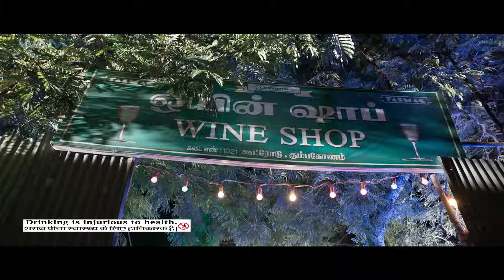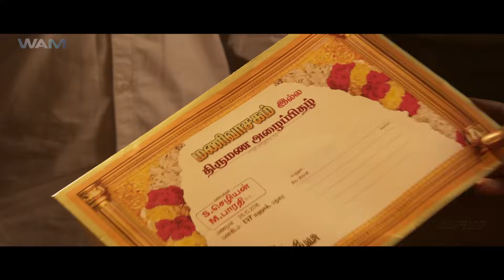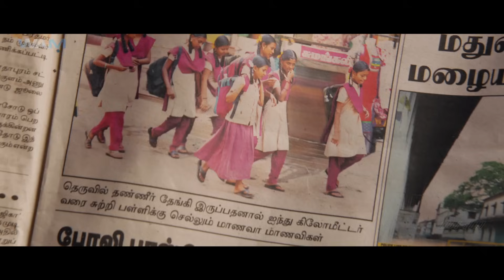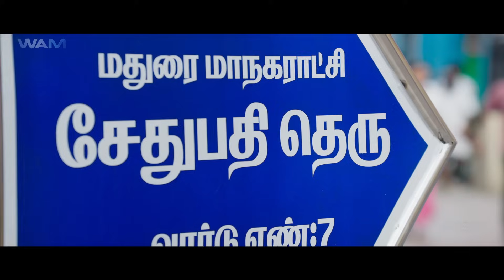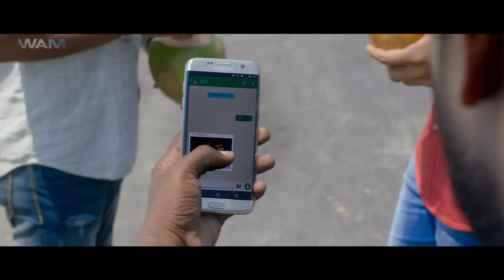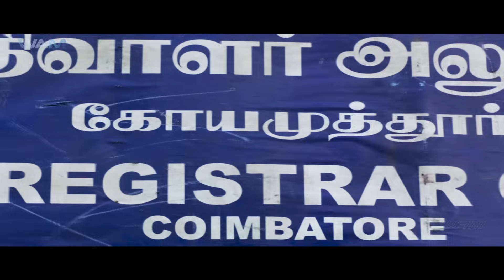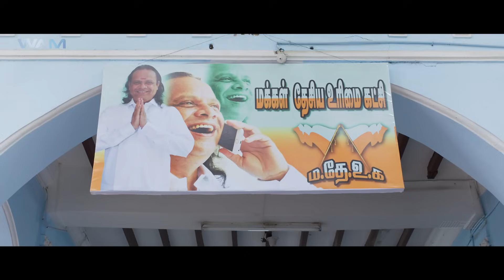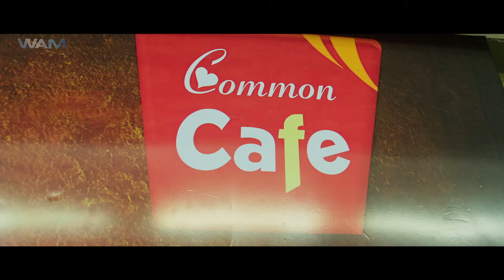Vijay Sethupathi's THE BULL - Superhit Hindi Dubbed Full Movie | Kabir Duhan Singh, Lakshmi Menon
Credits:
Directed by Rathina Shiva
Produced by B. Ganesh
Written by Rathina Shiva
Starring: Vijay Sethupathi, Lakshmi Menon, Sija Rose
Cinematography: Dinesh Krishnan
Production company: Common Man

Synopsis
Adept at kidnapping unwilling brides and reuniting them with the men they genuinely love, a lawyer makes the potentially lethal mistake of abducting the fiancée of a local gangster.